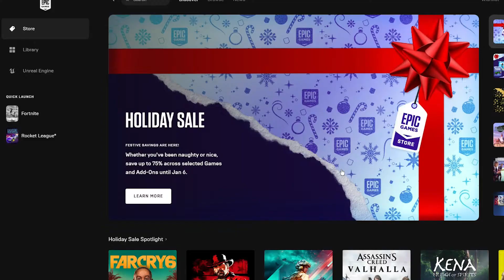When Fortnite is down...